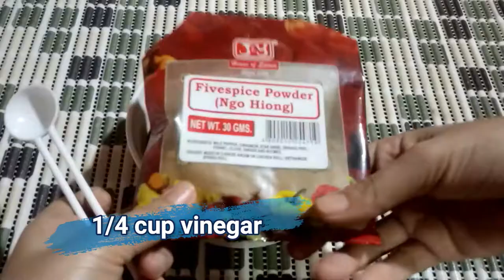best chicken recipe for dinner by AZzy vlog cooking